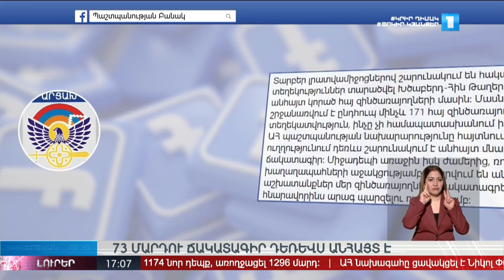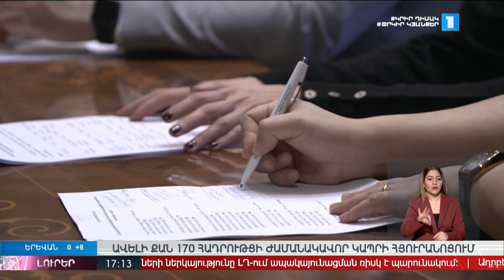Լուրեր 17:00 | 17.12.2020